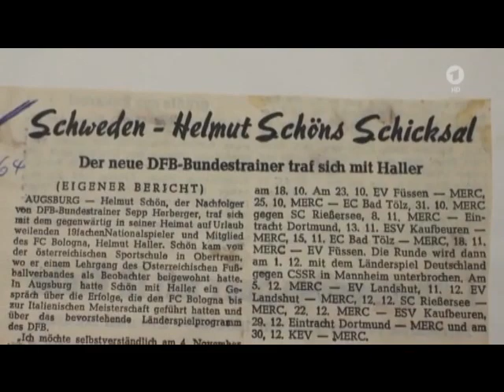Bundestrainer Helmut Schön und der wichtige Sieg gegen Schweden (26.09.1965)